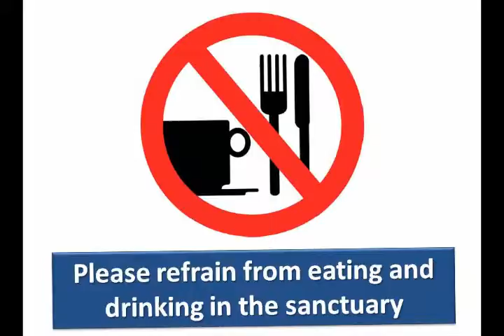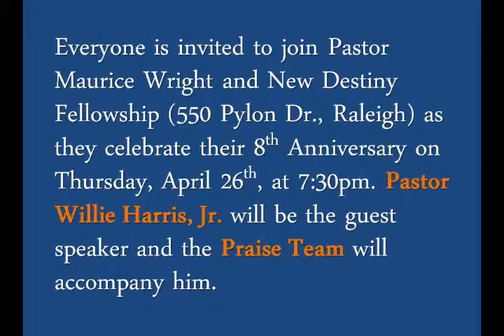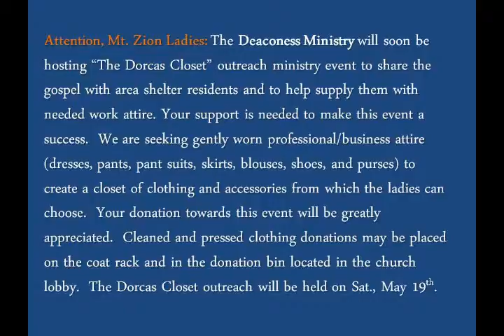Zion News for the week of April 22, 2012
Zion News coming from Mt. Zion Church of Cary, NC for the week of April 22, 2012.